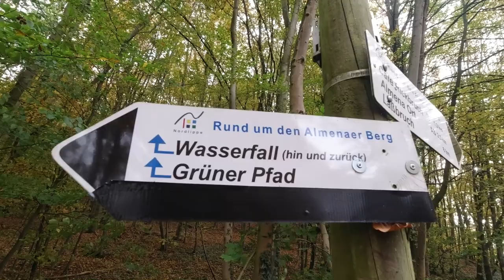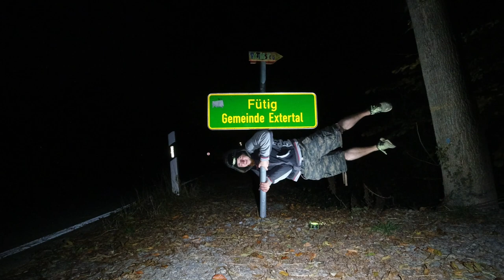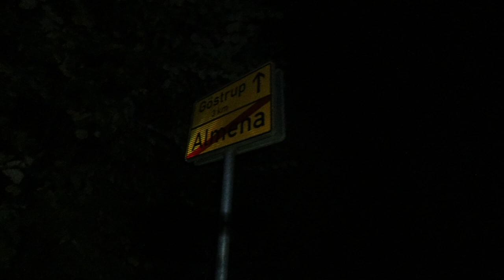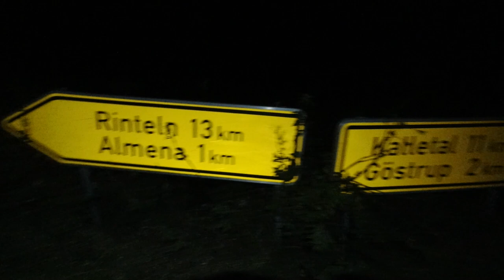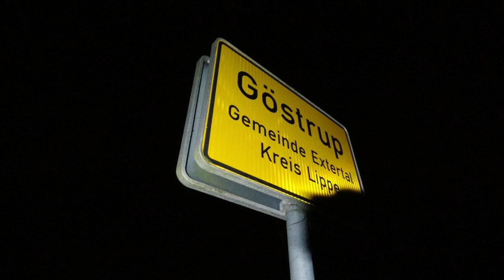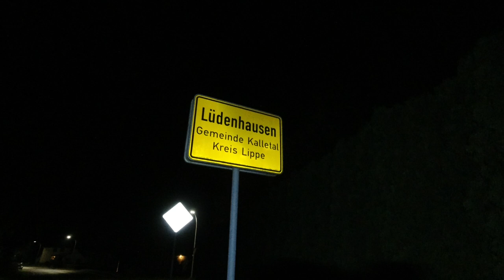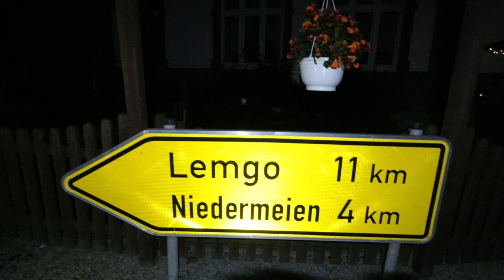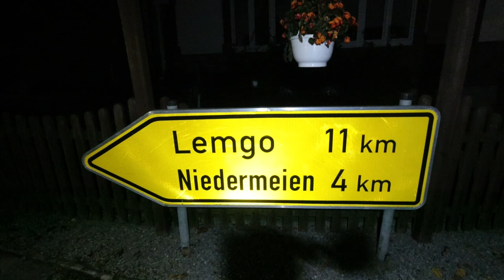Wanderung von Rinteln nach Lemgo (Tag 2/3): Gut Rickbruch - Siek - Almena - Lüdenhausen (13 km)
Wir haben eine Wanderung von Rinteln nach Lemgo durch den Teutoburger Wald gemacht.

An dem Tag liefen wir rund 13 km zu Fuß durch folgende Ortschaften und Gebiete durch:
- Gut Rickbruch
- Fuchslöcher
- Twesiek
- Siek
- Fütig
- An der Exter
- Mühlenfeld
- Almena
- Auf der Bohnenkamp
- Im Schneppelort
- Schierenbusch
- Malmershaupt
- Hiegenberg
- Göstrup
- Hüttenkamp
- Lindemannsberg
- Lüdenhausen

Anschließend machten wir in Lüdenhausen eine Übernachtung bzw. ein Overnight in einer Bushaltestelle.

⇢ Tag 1 (12,3 km): Rinteln - Krankenhagen - Bögerhof - Rickbruch
⇢ Tag 2 (13,2 km): Gut Rickbruch - Siek - Almena - Lüdenhausen
⇢ Tag 3 (12,7 km): Lüdenhausen - Rentorf - Lüerdissen - Lemgo

Gesamt Kilometer: ~40,0 km (38,2 km + ~2 km)

Fanpost Adresse (für Fanpakete):
Andreas T.
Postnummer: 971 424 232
Packstation 187